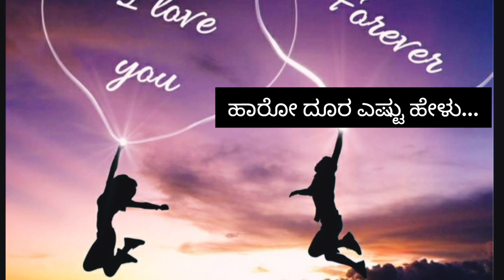usire usire#kannada patho song#huccha movie#kiccha sudeep#shruthipradeep787#